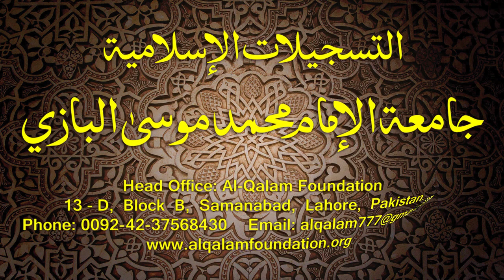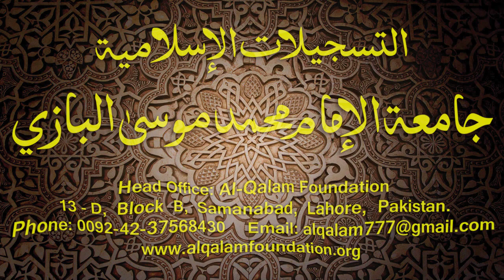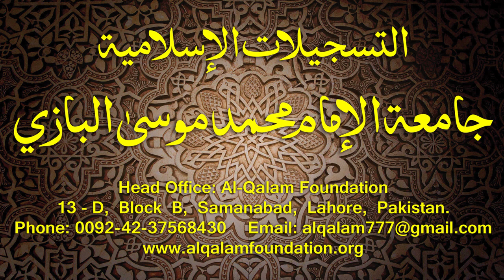Hidayatun-Nahve Dars - 67 - page - 046 - by Maulana Muhammad Zuhair Albazi - 22/03/2015